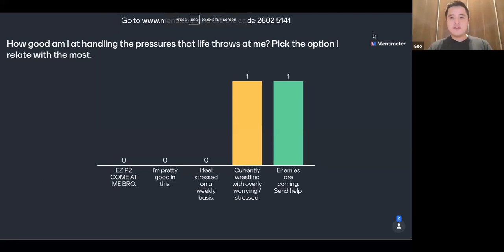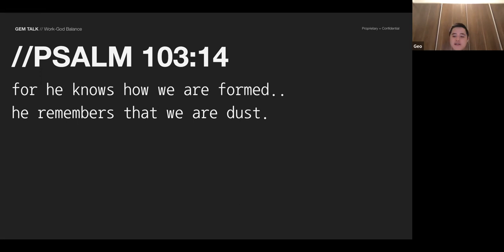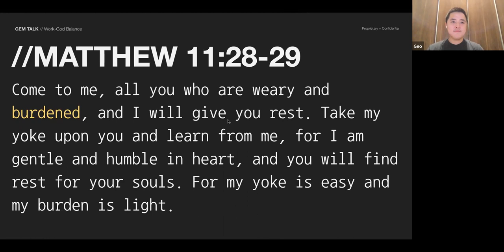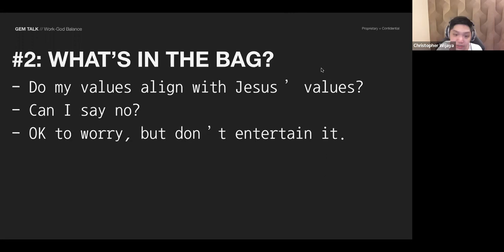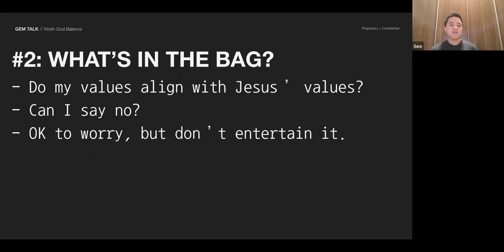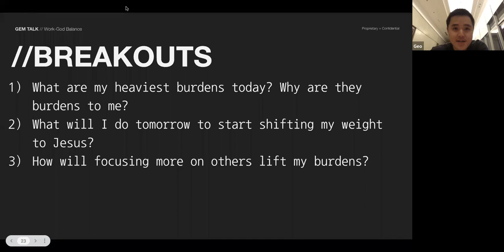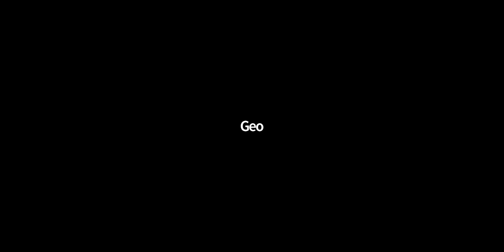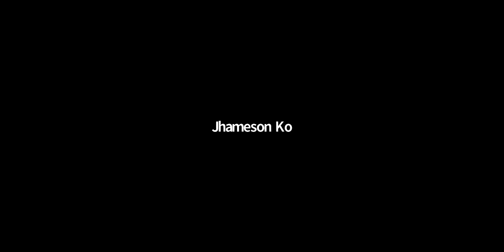Work-God Balance - GEM Talk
GEM (God, Each other, Mission) Community is a church community in Jakarta, Indonesia. Our mission is to bring those who are far from God close to Him. We are part of GKDI (Gereja Kristus Di Indonesia).

Join us for GEM Talk, bi-weekly (every Wednesday) intentional conversations about living a meaningful life with God.